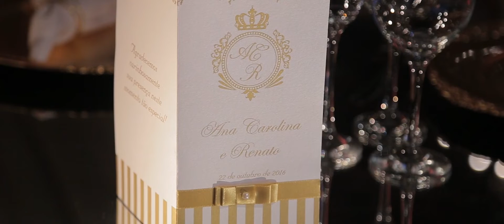Trailer Ana Carolina + Renato